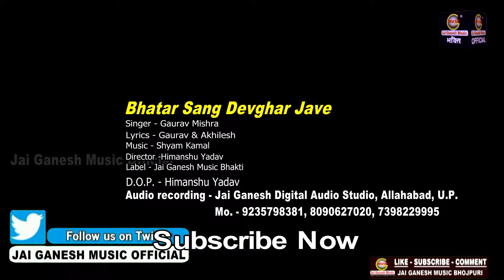काँवर गीत 2019 - भतार संग देवघर जावे - Bhatar Sang Devghar Jawe - Gaurav Mishra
काँवर गीत- भतार संग देवघर जावे - Bhatar Sang Devghar Jawe - Gaurav Mishra

► Album- Balam Devghar Ghumai
► Song - भतार संग देवघर जावे - Bhatar Sang Devghar Jawe
► Singer - Gaurav Mishra
► Lyrics - Akhilesh Mishra
► Music Directer - Shyam Kamal
► Mix By - Jai Ganesh Digital Audio Studio
► Digital Head -